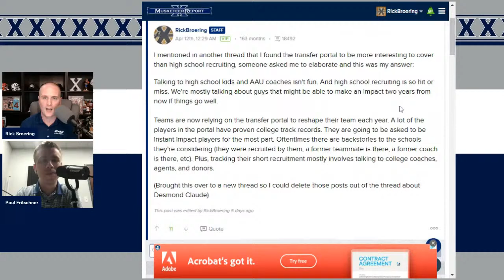Musketeer Report Live: Transfer Portal Palooza (4/16/24)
Paul Fritschner and Rick Broering talk with Xavier fans about the latest happenings in the transfer portal.